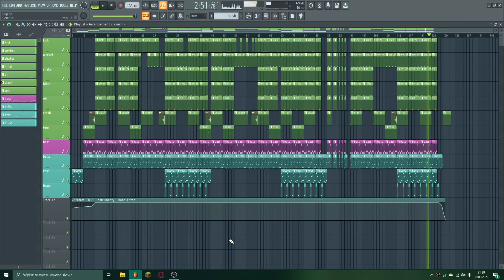Free Pop TYpe beats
Dziękuje za oglądanie i proszę o like i suba i komentarz dla zasięgu
Napisz w komentarzu ''123'' a przypnę ci serduszko